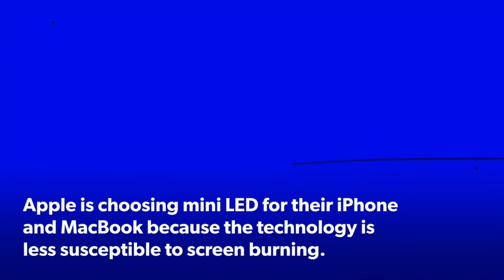Mini LED technology is coming to the iPad and MacBook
What? A display better than Samsung, I’ll take it.